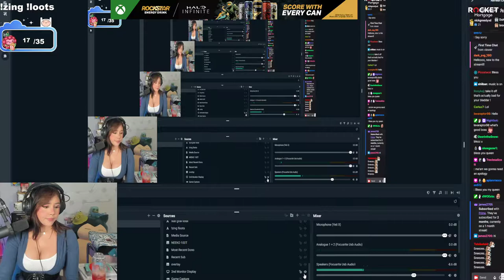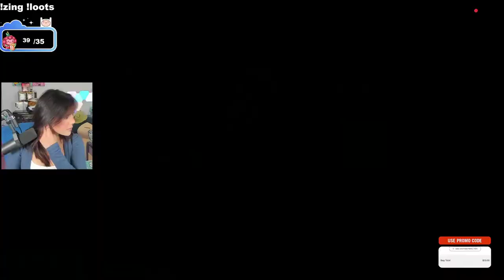!Chipotle FREE BURRITO CODES PLAYING HALO AND UNBOXING THE NEW HIGROUND KEYBOARD!!!